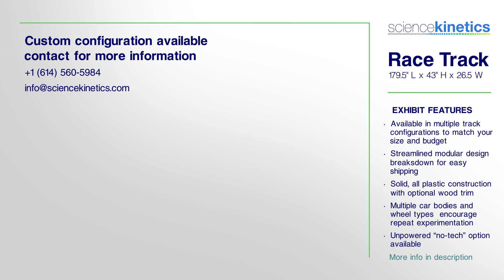Race Track exhibit great for museums or pinewood derby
EXHIBIT DESCRIPTION
Design, build, race, repeat Combine a chassis and body to create a car design of your own using snap together blocks. Optical sensors track when each car is ready to go and releases all cars at once. Visors see their final time and position. On an animated results screen with customized graphics.

EXHIBIT FEATURES
Available in multiple track configurations to match your size and budget.
Streamlined modular design breakdowns for easy shipping.
Solid, all plastic construction with optional wood trim.
Multiple car bodies and heel types encourage repeat experimentation.
Unpowered “no-tech” option available.